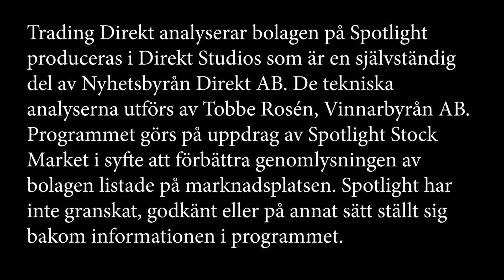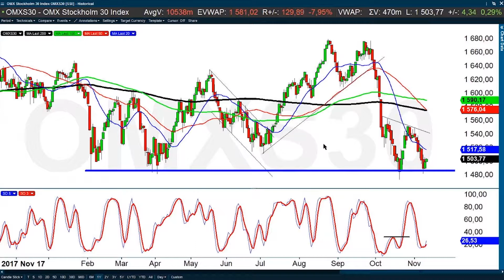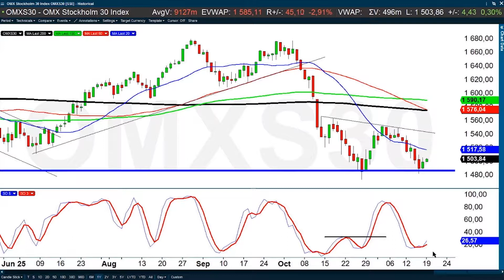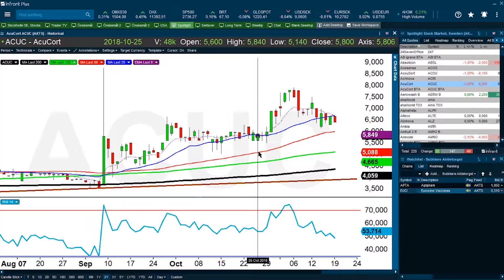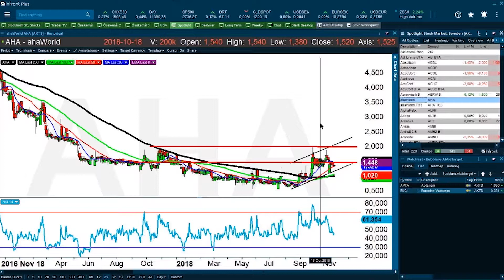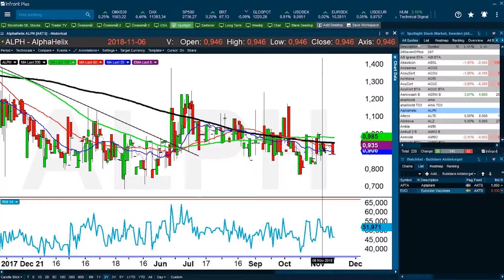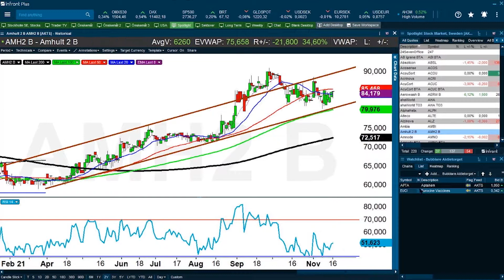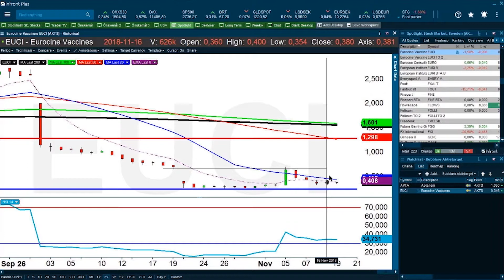Trading Direkt analyserar bolagen på Spotlight 2018-11-19